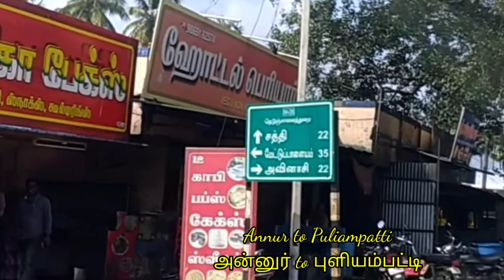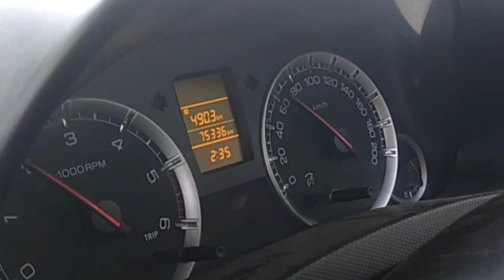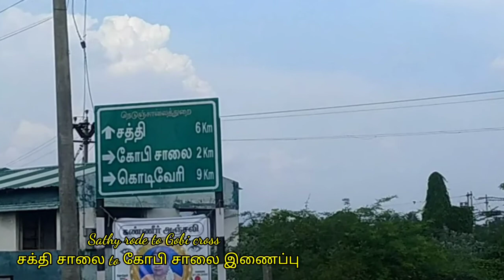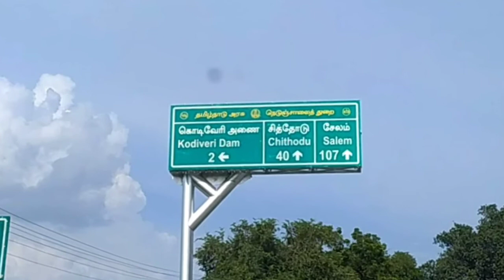Travel vlog / Trip to Kodiveri / Coimbatore சரவணம்பட்டி to கொடிவேரி / Pepper Roll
Hai all,

This is our first travel video. We started our journey by car from Coimbatore Saravanampatti to Kodiveri dam via annur and puliampatti. It is an wonderful experience to drive with the nature filled roads. We hope u can feel and enjoy though our videos.

அனைவருக்கும் வணக்கம்,
இது எங்கள் முதல் பயண வீடியோ. கோயம்புத்தூர் சரவணம்பட்டி இருந்து கொடிவேரி அணைக்கு பயணத்தை அன்னூர் மற்றும் புளியம்பட்டி வழியாக நாங்கள் சென்றோம். இயற்கையால் நிரப்பப்பட்ட சாலைகளுடன் ஓட்டுவது ஒரு அருமையான அனுபவம். எங்கள் வீடியோக்களை நீங்கள் உணரலாம் மற்றும் அனுபவிக்க முடியும் என்று நாங்கள் நம்புகிறோம்.